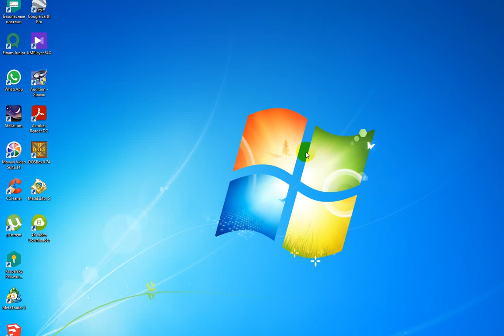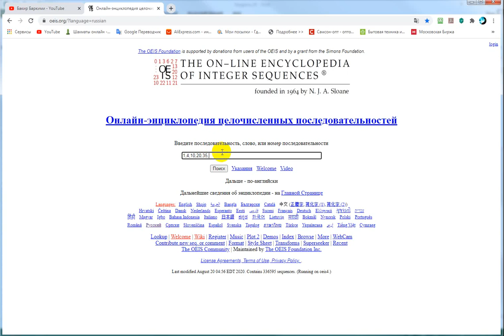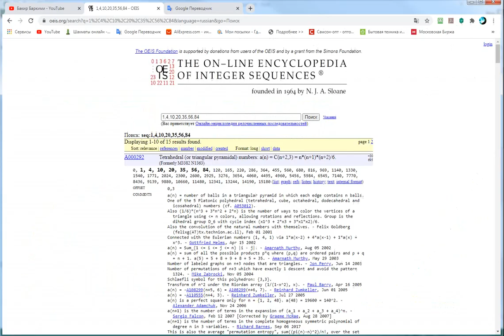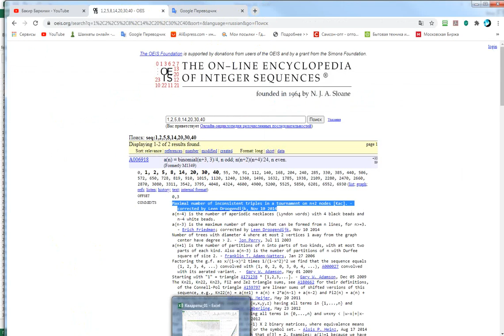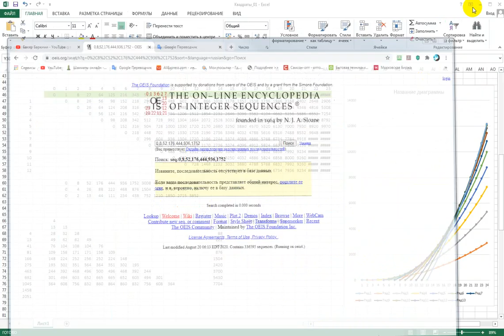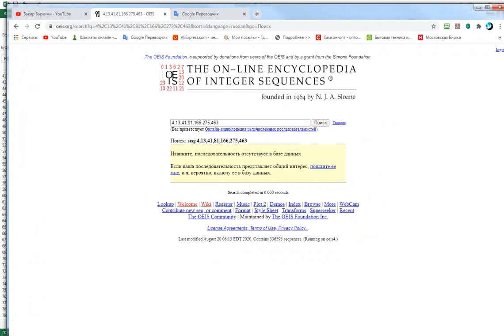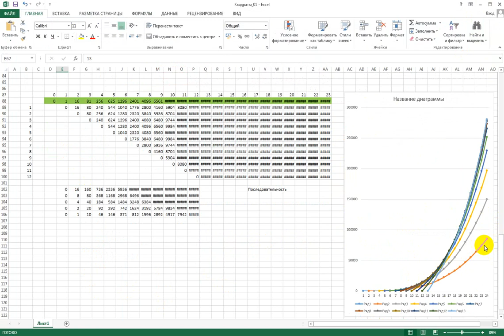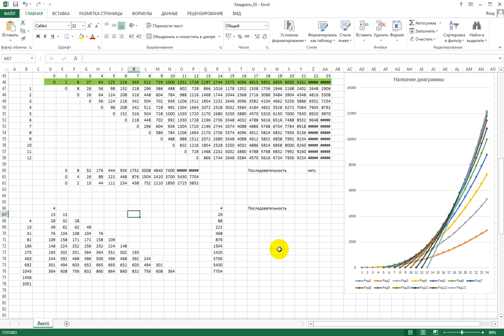Числовые треугольники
Продолжение предыдущего ролика по математике.